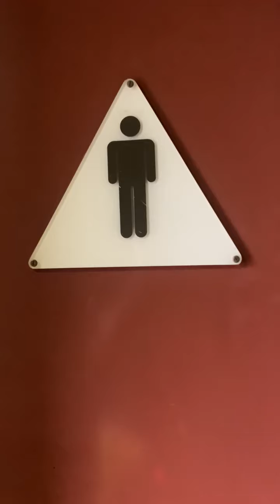Inverness #2 Bear Valley Visitor Center Men's Restroom Full Shoot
Bear Valley Visitor Center in Inverness CA off of HWY 101. This restroom is amazing.

Bardons: 9/10
Afwalls: 10/10